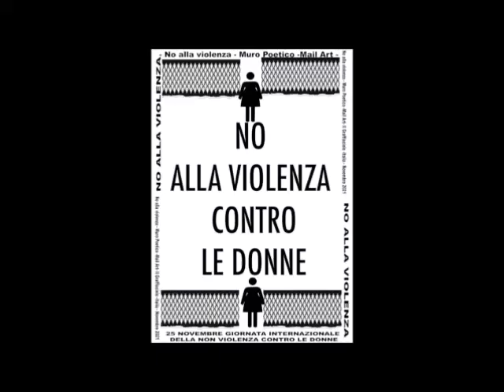NO ALLA VIOLENZA CONTRO LE DONNE-Il Graffiacielo-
25 Novembre Giornata internazionale per l'eliminazione della violenza contro le donne